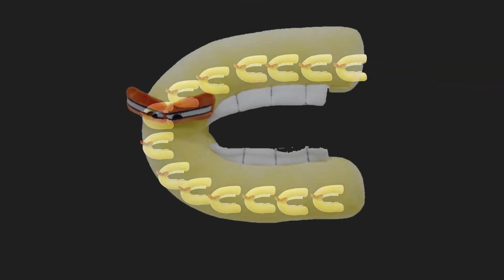Polish Alphabet Lore Snakes transform Plush Toys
What do you think of my Polish letters?
What is the next alphabet to do?

It took a lot of time and effort to create this video. Everything I use in my videos is solely my own doing.